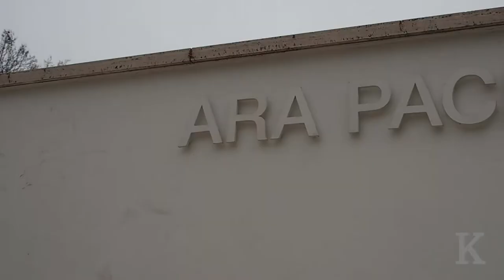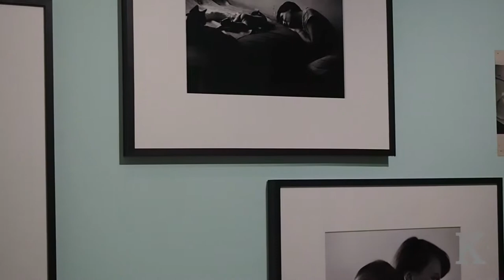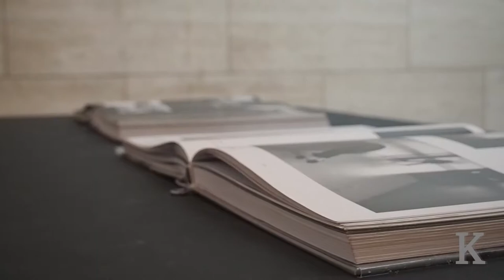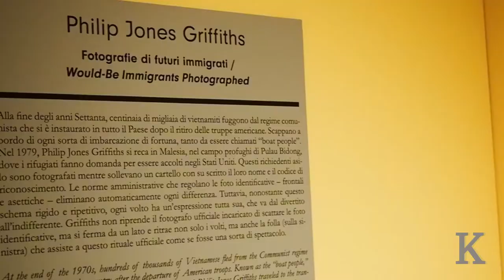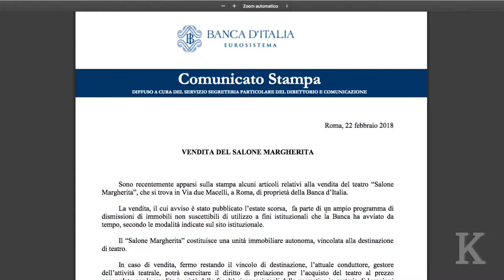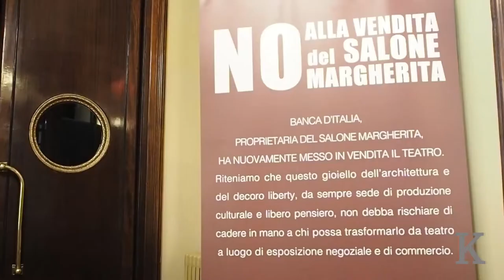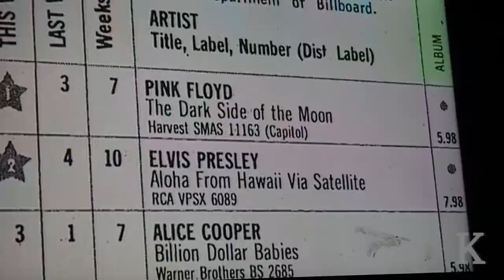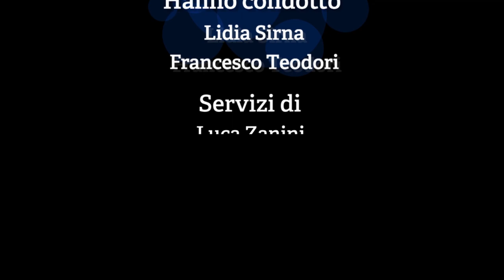Kermesse 12 marzo 2018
La rubrica culturale televisiva di Reporter Nuovo, testata della Scuola di Giornalismo della Luiss Guido Carli. Dall'Ara Pacis Lidia Sirna e Francesco Teodori. Riprese di Fabrizio Grasso e Francesco Pietrella. Coordinamento giornalistico di Gianni Lucarini